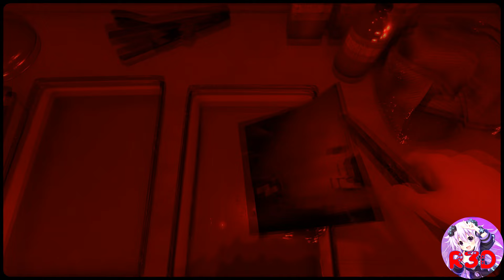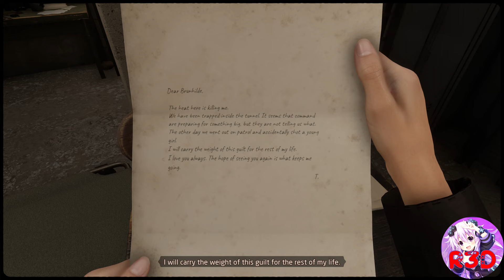Martha is Dead Lapo's Quest | All Telegraphs | The Lovers Achievement 1440p 60 FPS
Martha is Dead Lapo's Quest | All Telegraphs | The Lovers Achievement 1440p 60 FPS! This is from the full game, MID for the PC. It is also available for the Xbox Series (Uncensored), PS4, and PS5 (Censored). I solve all the telegraph puzzles and show you where all the requirements are for Lapo's Quest The Lovers Trophy.

Telegraph Answers:

Read the Letter from dead Lapo. Dial the number provided 6934 and listen to the person's request. You’ll be given a choice to either help the partisans or expose them to your father. You’ll need to complete a number of tasks.

1) Pick up the scissors near the sewing machine in the wine cellar.
2) Check your map for the location of the telephone pole outside near the church.
3) Climb to the top & cut the wire with scissors.
4) Head below the house where the barnyard animals area is and find the telegraph.
5) Following the Morse code message enter your message: Town, On Fire, Tank, Road, Near House, Over
6) Received, Need, Defensive, Line, Map, Leave, Near, Building, Beside, River, Over
7) Enter your father's office & photograph the map on the wall above the desk.
8) Develop the map photo.
9) Go towards the red flowers field and place the map under the red door in the nearby house.
10) Now go back to the telegraph and send a new message: Town, On Fire, Photo, Map, Positioned, Over
11) Tank, Located, Over
12) Received, Over.
13) Find, Weapons Cache, Near, Woods, Over.
14) Received, Over.
15) Place, Flag, Pole, Light, Close, Communications, Over and Out
16) Go to the Lake and find the bunker.
17) Find the flag.
18) Bring the flag back and hang it.

My Creator Code is: R3D

Timestamps:
0:00:00 Beginning - Find Lapos Body & Letter
0:02:55 Reading Lapo's Letter Again
0:04:10 Phone Call to 6934
0:06:01 Cutting the Line
0:07:36 Telegraph #1 (Faster Solution)
0:11:53 Take a Picture of Map
0:12:17 Develop the Map
0:13:05 Pump the Bike Tire
0:14:02 Going to Red Door
0:14:47 Telegraph #2
0:19:43 Go to the Lake
0:20:28 Boat
0:21:33 Go to the Bunker
0:22:00 Bunker
0:24:08 Grab the Flag
0:26:08 Exit the Bunker
0:26:40 Raise the Flag

About

Explore a detailed recreation of the Italian countryside- Freely explore the breathtakingly realised Tuscany countryside on foot, by boat, or bike. Grounded in reality, Martha Is Dead’s setting and historical context are inspired by real facts and places that have been faithfully reconstructed in true LKA fashion
Play with dolls - Play with numerous marionette sequences in the puppet theatre to remember repressed memories
Mixing folklore with superstition - Unlock symbols and use tarot cards to unveil new aspects of the game and to summon the spirit of The Lady
A backdrop of War - Collect newspapers, telegrams and listen to the radio to keep updated on what is occurring in the world during the war